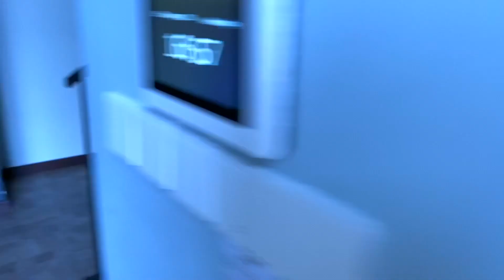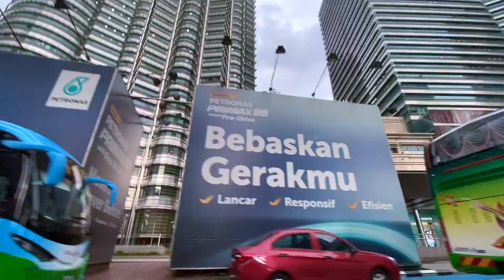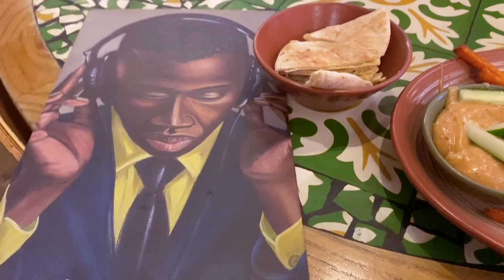My Trips to Malaysia and Indonesia: Exploring Kuala Lumpur, Malaysia and Bali, Indonesia | VLOG 2020